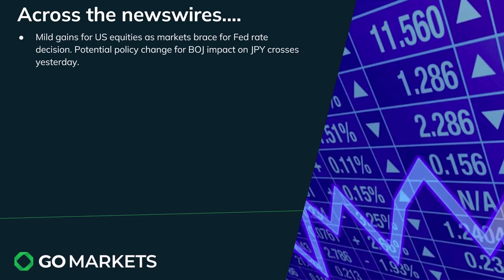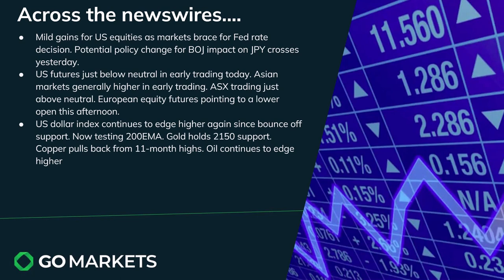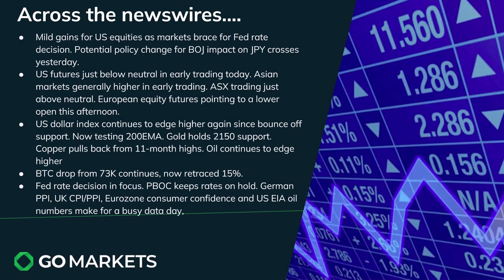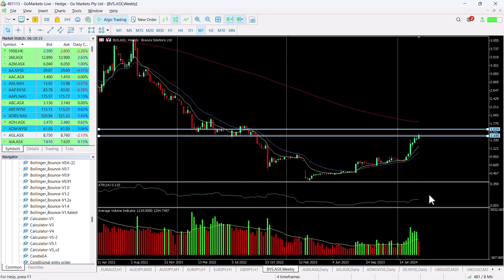Market Update and Charts of Interest - BVS and EURJPY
All eyes on the Fed today as markets wait not only for the latest rate decision which is likely to be a continued pause but more importantly some indication as to what may happen next.

JPY crosses continue to be of interest subsequent to the BOJ potential interest rate policy change